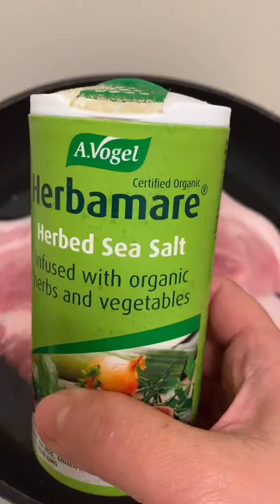Short Vlog of boredom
Hi guys just bored and wanted to share how to play around... 😅